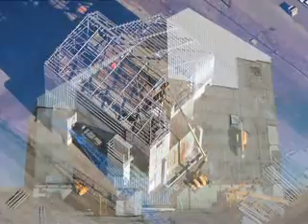Hanford, Nuclear Waste Cleanup: A Few Good Things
Here's a quick look at how nuclear waste is being cleaned up at the Department of Energy's Hanford Site in southeastern Washington State. Hanford produced about two-thirds of the United States' plutonium for national defense and is now one of the world's largest cleanup projects.